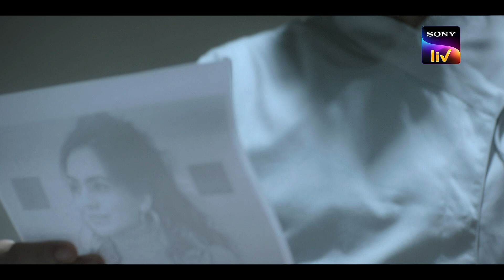Shivani Find Out A Key Evidence | Kathmandu Connection S2 | Sony LIV Originals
When Delhi-bound Air India flight IC-814 is hijacked and held in Kandahar, Shivani Bhatnagar, now an investigative journalist, is assigned the story. While investigating, she turns to Sunny Sharma, who is serving his sentence in Tihar Jail, for help.

or click on the below links to download the Sony LIV app